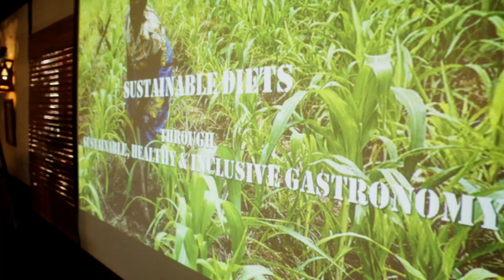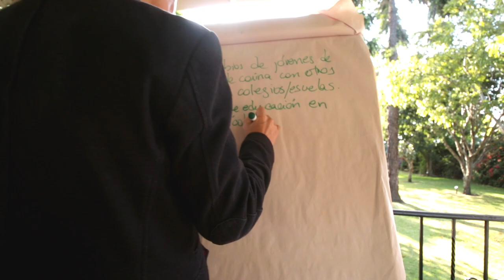Innovate, co-create and communicate: Our gastronomy lab experience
What are the challenges and obstacles that keep us from reaching sustainable food systems in the world? But first, which achievements have taken us closer to success? With these two questions, we sparked a discussion during a Sustainable Gastronomy Lab, during the Second Sustainable Food Systems Conferences of the One Planet Network that took place in Costa Rica in 2019.

We organized this lab that took us on a trip through experiences–highlighting common successes and points of encounter–from Denmark to Kenya, and Bolivia to Costa Rica. Want to learn more about the experiences we had during that week? Read our story "Our promise for the future of good food"

This video was produced by Karlo Morales Bermúdez for Hivos.